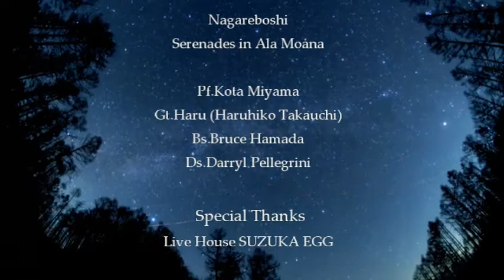Nagareboshi＠Serenades in Ala Moana 美山晃大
動画を視聴しながら願いを心に浮かべて下さいませ。